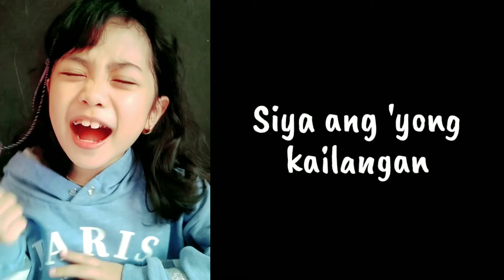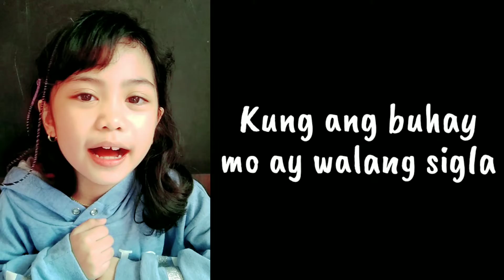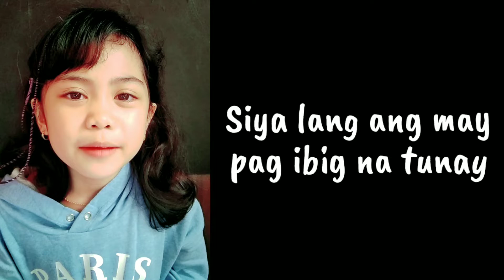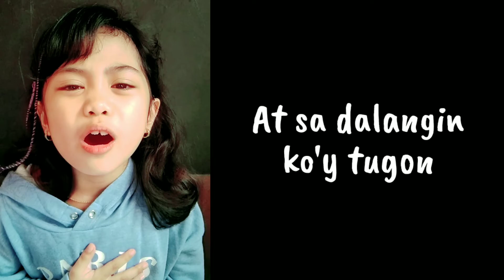HESUS By Alamid | PESC MAPEH Month 2022 | OPM Song Entry by MAX | Hesus With Lyrics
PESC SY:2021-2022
MAPEH Month
February 14-24, 2022
Grade 3